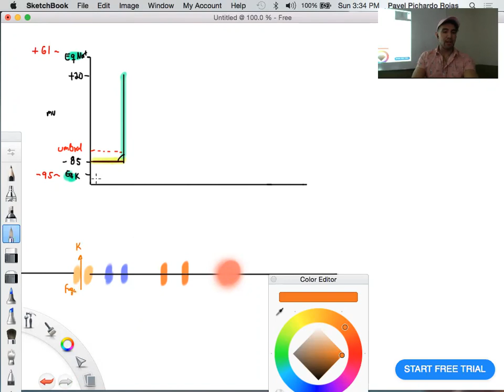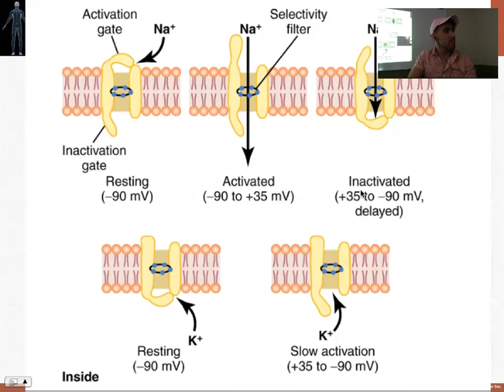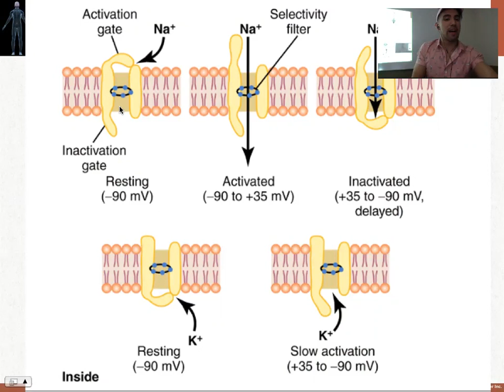¡DOMINA EL POTENCIAL DE ACCIÓN!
¡El potencial de acción tiene muuuchas aplicaciones y aunque al principio parece fácil tiene muuuchos detalles pequeños para poder dominarlo del todo acompáñenme a mí y a mis niños en este pequeño resumen!

Referencia: Fisiología Médica de Guyton y Hall